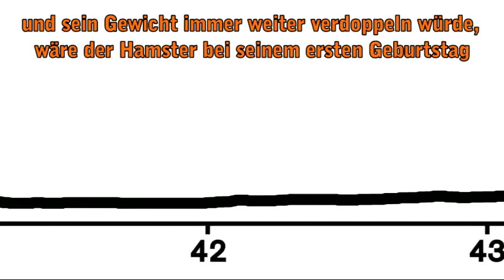Jenseits des Wachstums - der unmögliche Hamster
Ein Trickfilm der britischen New Economics Foundation zum Thema Wachstum - Englisch mit Untertitel.
Script: Andrew Simms, Recherche: Viki Johnson, Umsetzung: Leo Murray
Mehr zum Thema gibt es auf dem Attac-Kongress "Jenseits des Wachstums?! - Ökologische Gerechtigkeit. Soziale Rechte. Gutes Leben." vom 20. - 22. Mai 2011 in der Technischen Universität Berlin.